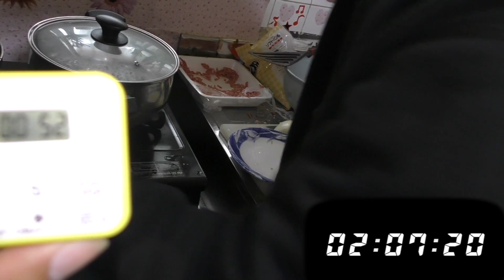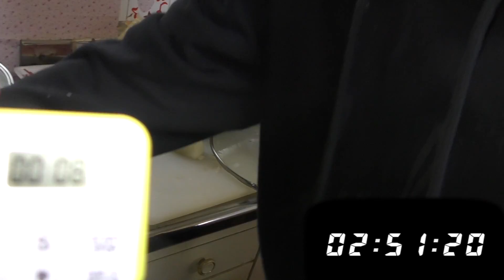リアル３分クッキング 撮り直し編